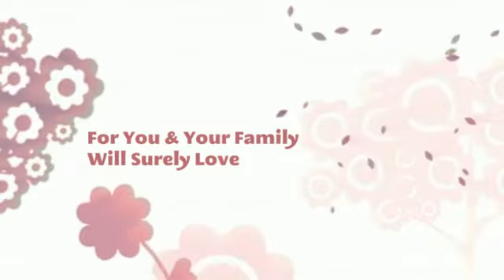Outdoor Wicker Furniture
that you and your family will definitely love.